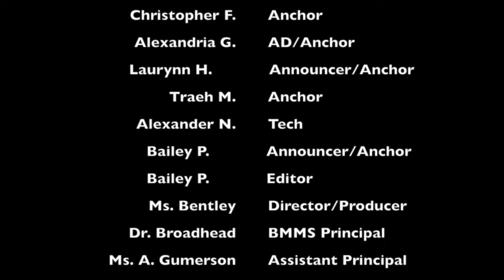BBN - 8th Grade Tribute - Final Show